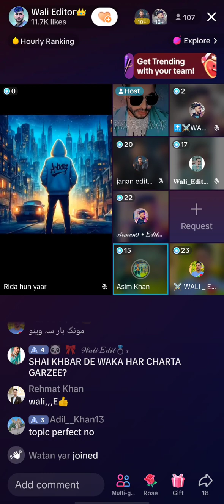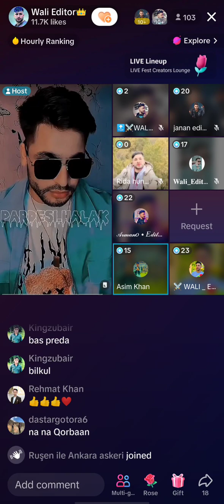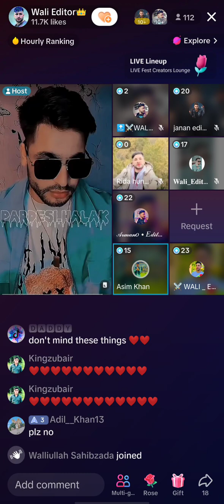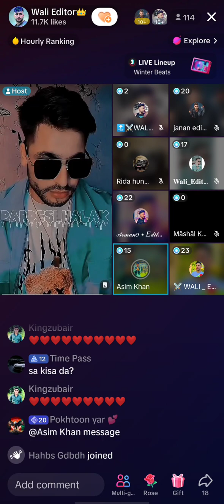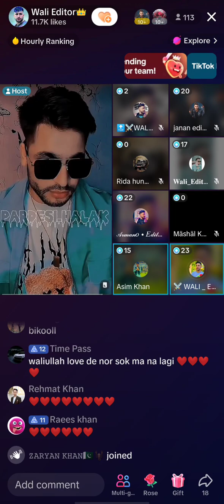د ولی په سر نوی جنګ🤔🤔